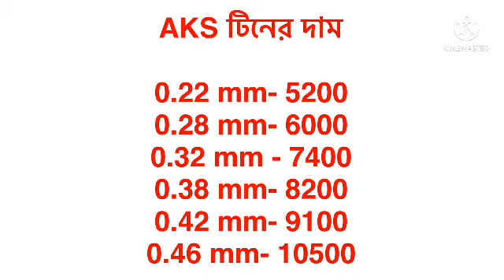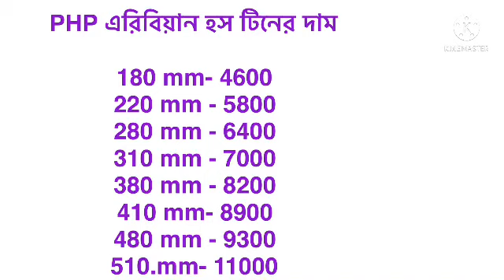রঙ্গিন টিনের বতমান দাম 2021, PHP এরিবিয়ান হস টিনের বতমান দাম 2021. All tin price 2021